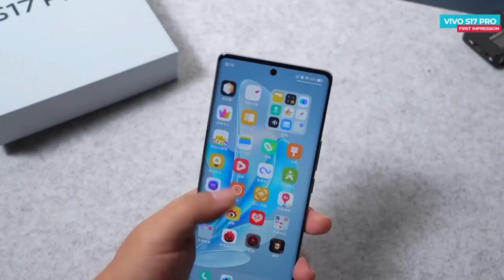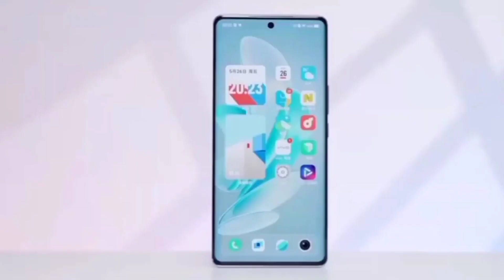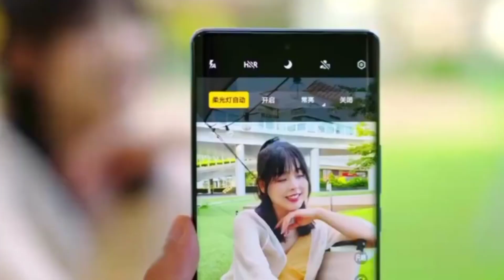Vivo v29 Pro Unboxing And Review with Price In Pakistan-India